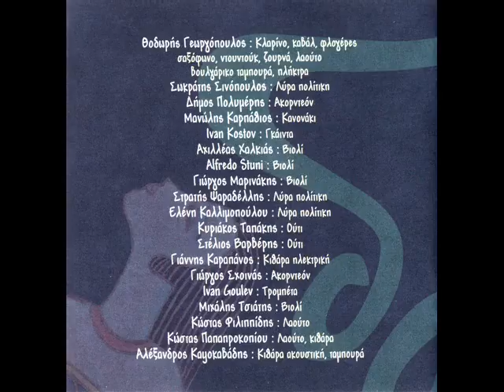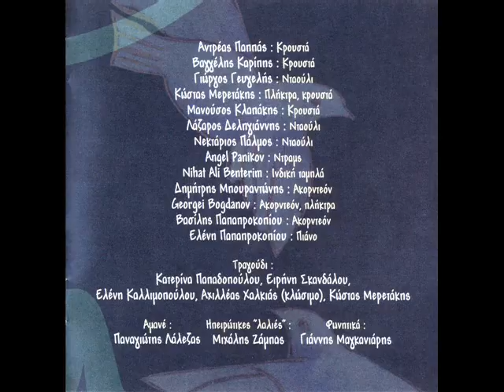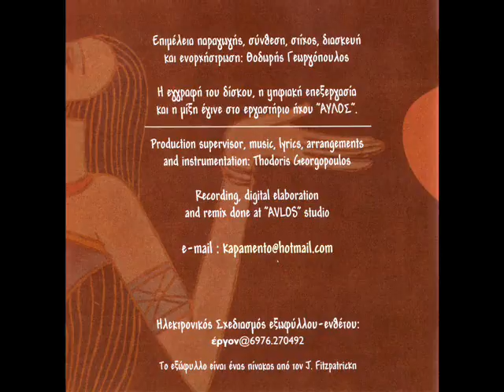ΔΥΤΙΚΗ ΑΝΑΤΟΛΗ - ΘΟΔΩΡΗΣ ΓΕΩΡΓΟΠΟΥΛΟΣ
από το CD ΔΥΤΙΚΗ ΑΝΑΤΟΛΗ (2006)
πρωτότυπες μουσικές και διασκευές από παραδοσιακά θέματα
από τον Θοδωρή Γεωργόπουλο

from the CD WEST OF EAST (2006)
all tracks by Thodoris Georgopoulos

Καθρέφτης Ήχων Αληθινών
www,musicmirror.gr

Links